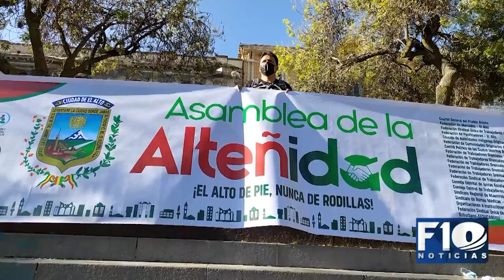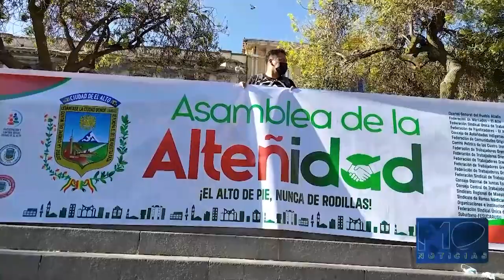Torrico se disculpa de Copa por llamarla "loca", pero la Alcaldesa continuará con el proceso penal.